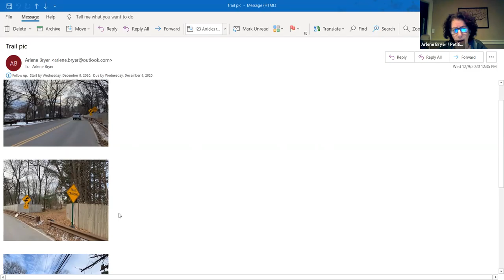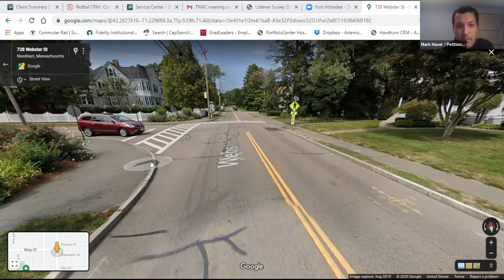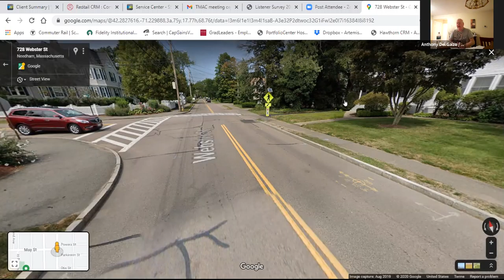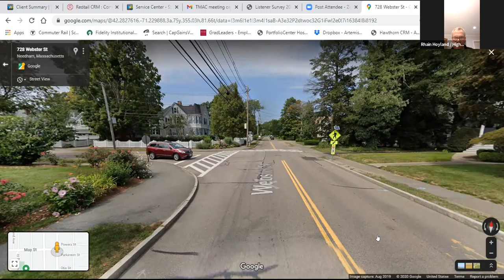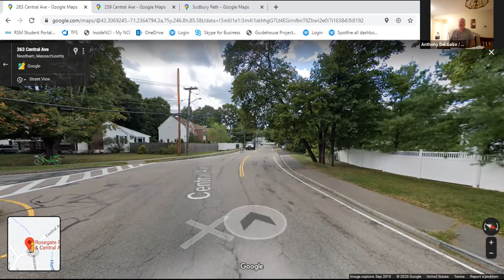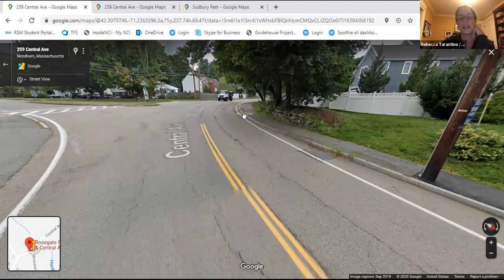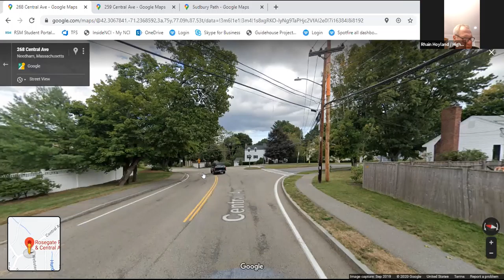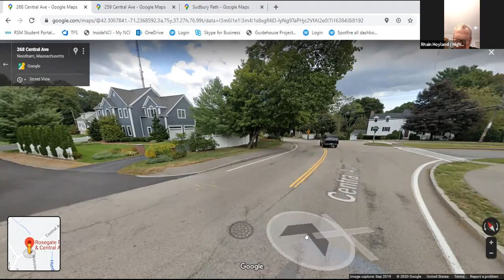Traffic Management Advisory Committee 12/09/2020